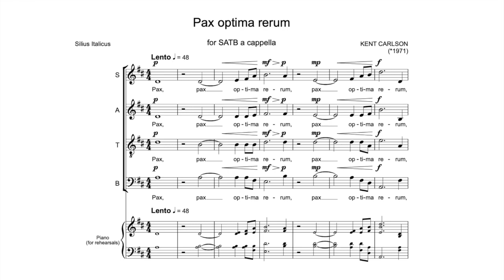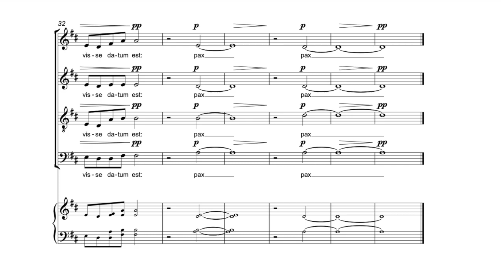Pax optima rerum (KENT CARLSON) | ROCKY MOUNTAIN CHAMBER CHOIR | Demo Recording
_Pax optima rerum_
by *KENT CARLSON*

*KENT CARLSON*, born 1971 studied vocal music and composition at the University of California, Los Angeles (UCLA) with Dr. Mark Carlson and Dr. Elaine Barkin. His first published music, a set of choral compositions, was released in 1998 by Yelton Rhodes Music, Hollywood (now a division of Subito Music). In the late 90s, Carlson sang in the chamber choir Zephyr: Voices Unbound, and in the symphonic choir Los Angeles Master Chorale.

In 2000, he moved to Germany on a Fulbright Scholarship in Musicology. Between 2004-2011, he wrote 8 works for the chamber orchestra „Frankfurter Solisten“, directed by Vladislav Brunner, Jr.. During that time, he also composed 7 works for violinist Elisabeth Krause and hornist John Stobart.

Two of his Christmas choral compositions have been recorded for Genuin Records by the Radio Choir, and one choral work has been recorded by Calmus Ensemble. He has also enjoyed a long collaboration with the harpist, Anne-Sophie Bertrand, for whom he has written 5 original compositions. In 2020, the Berlin jazz artists Erik Leuthäuser and Wolfgang Köhler recorded a live album called „In the Land of Kent Carlson“ for Mons Records.

Now a German citizen, Kent Carlson lives in Berlin with his husband and is currently dedicating his time and energy to securing performances of music by People of Color and by women. He has commissioned works by Dr. Zanaida Robles and by Adrienne Albert, and organized the first performance ever in Germany of a cappella choral music by women of color, including Krystal Folkestad and Reena Esmail. Future projects will include music by Undine Smith Moore and Maria Thompson Corley.

Get your music recorded by the Rocky Mountain Chamber Choir - Virtual Singers

This recording of "Pax optima rerum" was recorded by RMCC Small Choir.